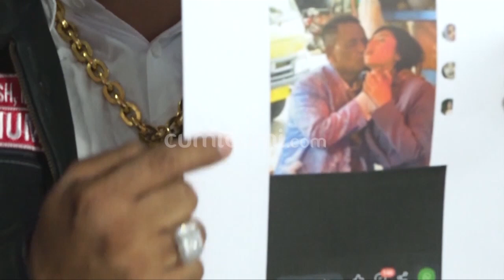Usai Dilaporkan dengan Dugaan Pornografi, Hotman Paris Diminta Cabut Izin Pengacara - Cumicam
Pengacara kondang Hotman Paris belum lama ini dilaporkan dengan dugaan konten porno aksi dan porno grafi. Razman Arif Nasution dalam penuturannya mengungkapkan jika apa yang dilakukan oleh Hotman dengan asisten pribadinnya telah melanggar etika seorang pengacara. Atas alasan itu, ia meminta izin pengacara Hotman Paris dapat dicabut.